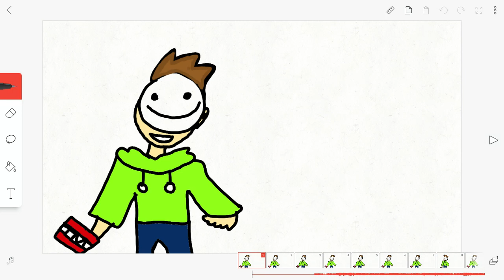I'm a noob at flipaclip , but should I finish this or no??